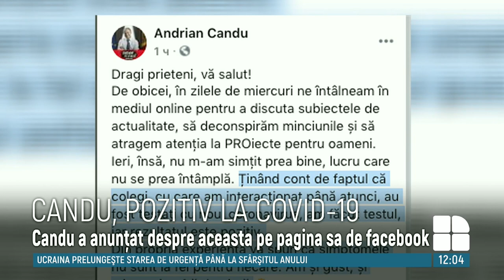Andrian Candu, infectat cu noul coronavirus